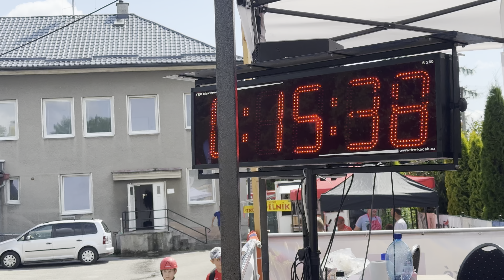Turčiansky Háj | Lednické Rovne 13.07.2024 (7. kolo SMHL 2024)